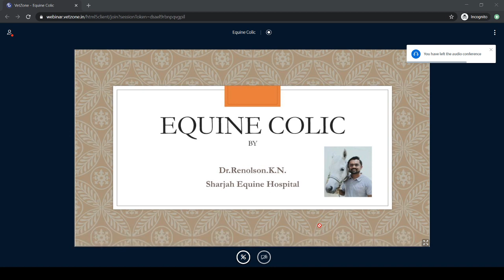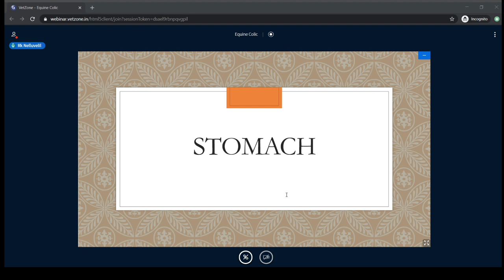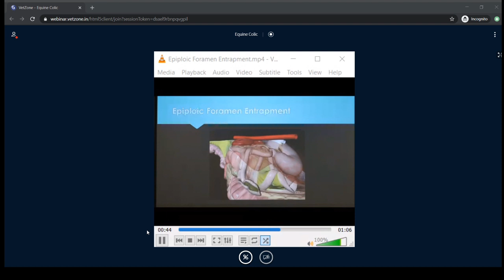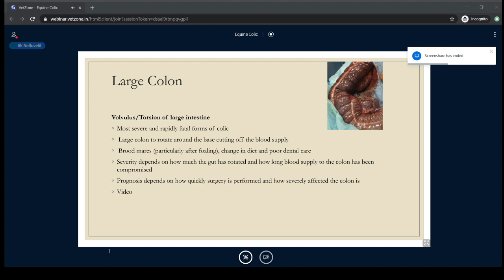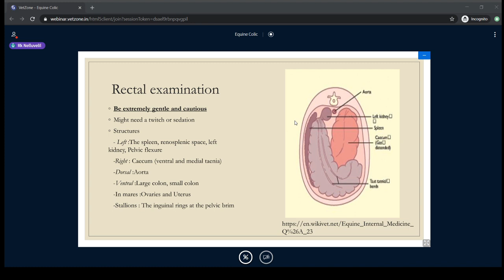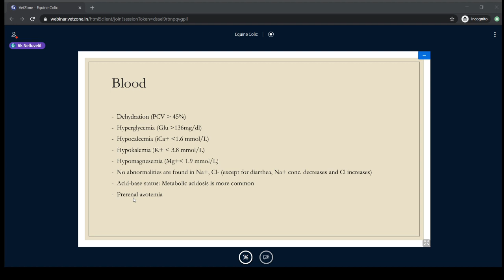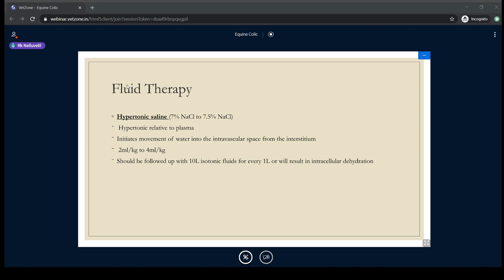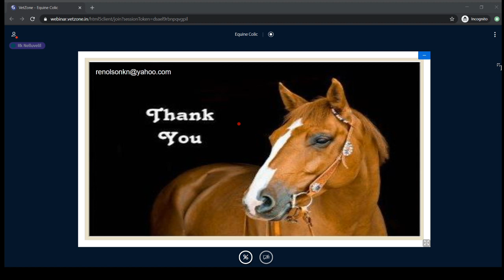Equine colic : A clinician's perspective - Vetzone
Equine colic : A clinician's perspective by Dr. Renolson Nelluvelil